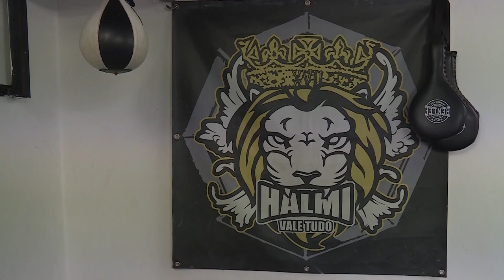Hosszabbítás: K1 - Halmi Viktor vezetőedző - Kanyó Ádám amatőr MMA harcos, Halmi Viktor Vale Tudo SE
Adás: 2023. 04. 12. Hosszabbítás - CTV